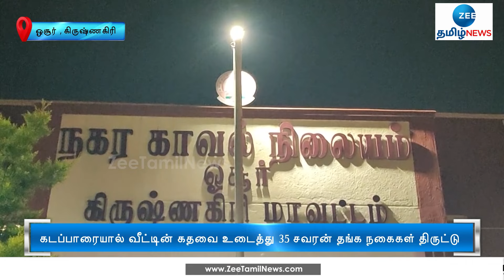வீட்டில் 35 சவரன் நகை திருடிய முதியவர் - பரபரப்பு சிசிடிவி காட்சி | Old man | steal | CCTV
ஓசூர் அருகே கடப்பாரையால் வீட்டின் கதவை உடைத்து 35 சவரன் தங்க நகைகளை திருடிச் சென்ற முதியவரின் பரபரப்பு சிசிடிவி காட்சிகள் வெளியாகி அதிர்ச்சியை ஏற்படுத்தியுள்ளது.